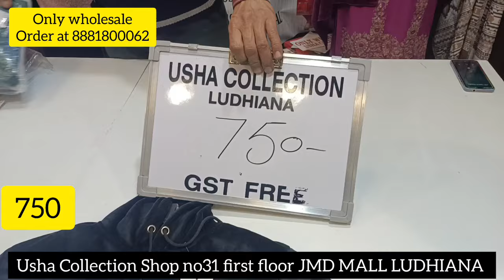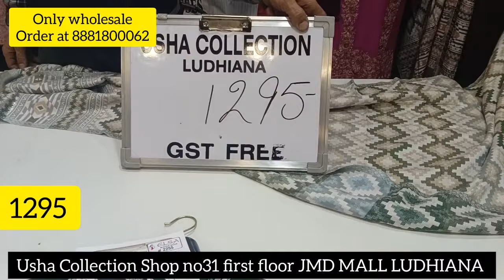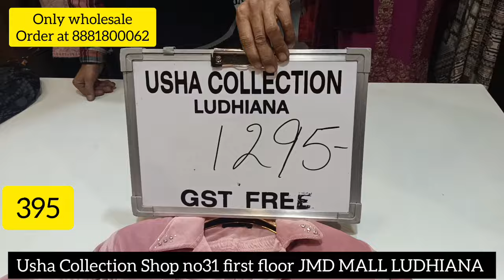Velvet and Woolen readymade suits||Garam suit aur Velvet ke readymade suits